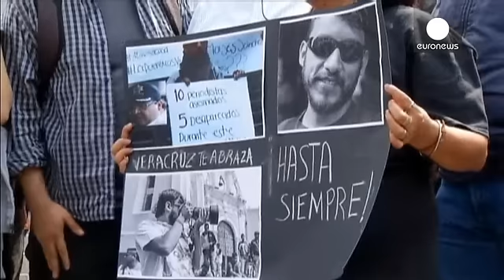Jornalista abatido no México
Centenas de jornalistas protestaram no domingo na Cidade do México contra o assassinato do repórter fotográfico Ruben Espinosa.

O corpo de Espinosa foi encontrado num apartamento da capital. O jornalista escondia-se  desde Junho por causa de ameaças de morte que recebia no estado de Veracruz, onde trabalhava.

"Mais de uma centena de jornalistas foram mortos. O México é o segundo ou terceiro país mais perigoso do mundo para os jornalistas", lembrou o jornalista Jose Reveles, acrescentando que "…